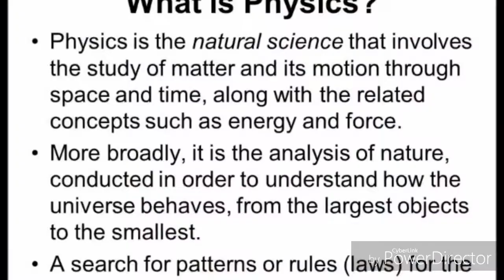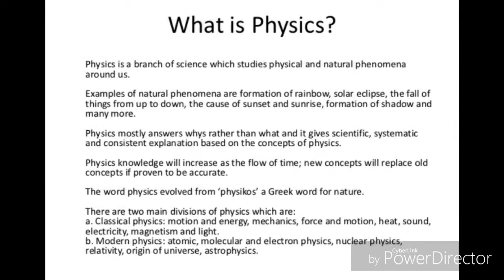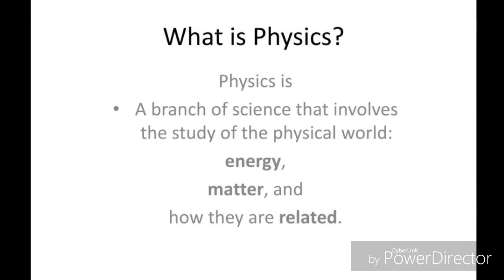Definition of physics lecture.2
WHAT is physics lectures.no.2